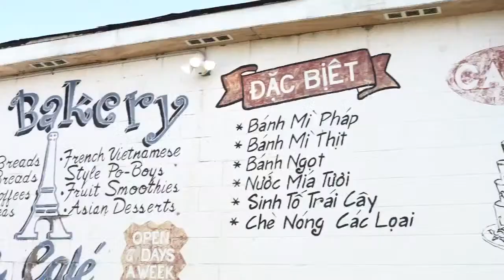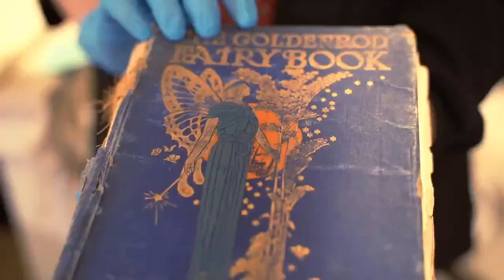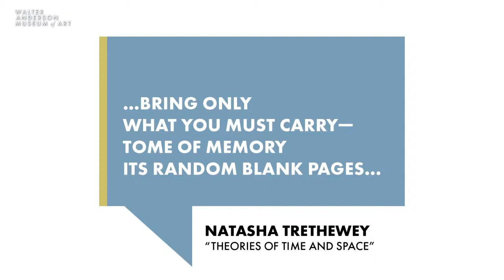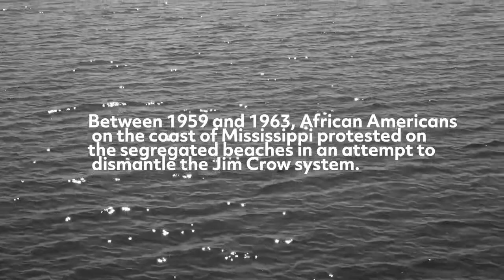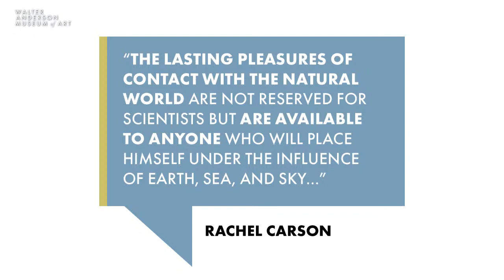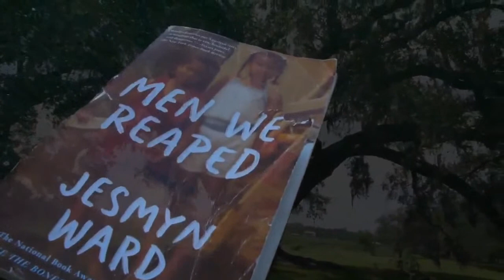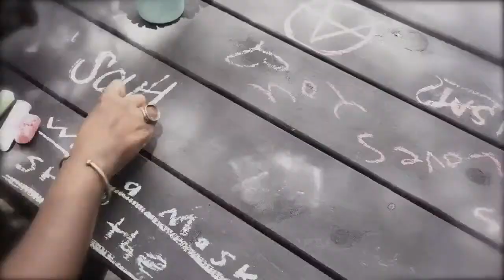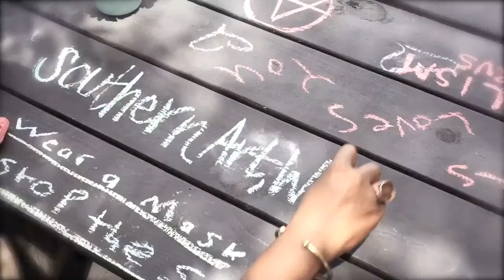The Landscape: Real & Imagined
TUE. SEP 8 | 6PM

This program is part of Southern Art/Wider World, a digital humanities project that places the treasured collection in dialogue with contemporary voices, in order to speak to the interconnectedness of Southern and American ways of life. Southern Art/Wider World has been made possible in part by a major grant from the National Endowment for the Humanities: NEH CARES. Additional support is provided by the Mississippi Humanities Council.